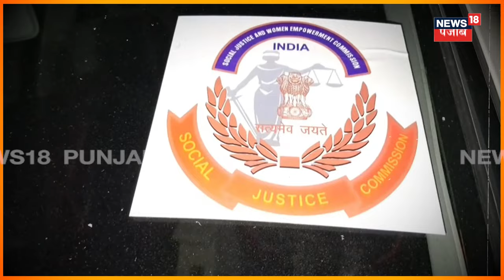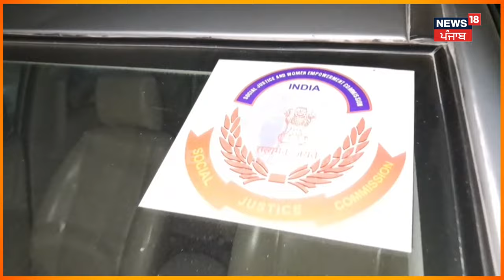Tarn Taran News | ਇਲਾਕੇ 'ਚ ਘੁੰਮ ਰਹੀਆਂ 2 ਜਾਅਲੀ ਜੱਜ ਮਹਿਲਾਵਾਂ, ਲੋਕਾਂ 'ਚ ਜਾ ਕੇ ਕਰਦੀਆਂ ਸੀ ਆਹ ਕੰਮ ! | N18V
ਇਲਾਕੇ 'ਚ ਘੁੰਮ ਰਹੀਆਂ 2 ਜਾਅਲੀ ਜੱਜ ਮਹਿਲਾਵਾਂ, ਲੋਕਾਂ 'ਚ ਜਾ ਕੇ ਕਰਦੀਆਂ ਸੀ ਆਹ ਕੰਮ, ਵੇਖੋ ਕਿਵੇਂ ਪੁਲਿਸ ਨੇ ਫੜ੍ਹ ਲਈ ਠੱਗਾਂ ਦੀ ਚਲਾਕੀ

News18 ਪੰਜਾਬ एक क्षेत्रीय न्यूज़ चैनल है जिसपर ਪੰਜਾਬ, हरियाणा, हिमाचल, देश एवं विदेश की खबरें प्रकाशित की जाती हैं | समाचारों क साथ-साथ इस चैनल पर समकालीन विषयों पर वाद-विवाद एवं विशेष सीरीज भी प्रकाशित होती हैं जो की काफी रोचक एवं सूचनापूर्ण हैं | n18oc_tarntaran